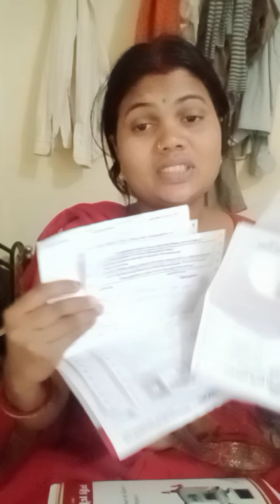भगवान किसी के साथ ऐसा ना होvibes sangam Chauhan